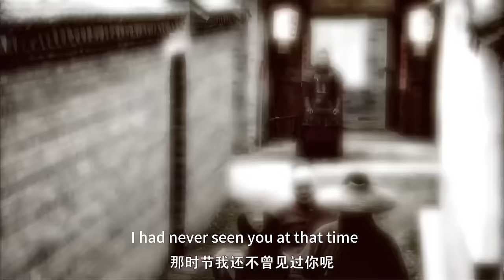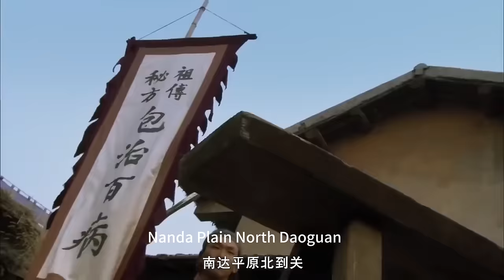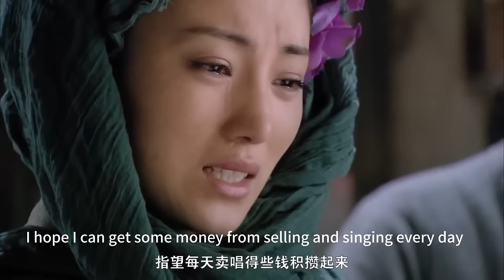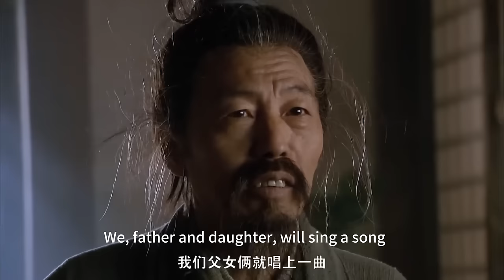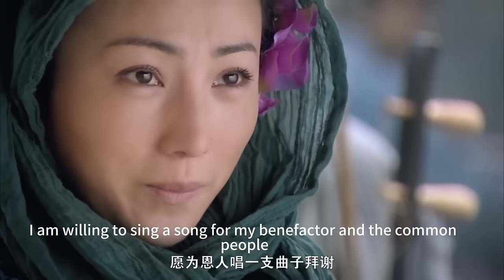💦【功夫電影】黃毛小子囂張挑戰老頭，怎料他竟是絕世高手，一招反殺